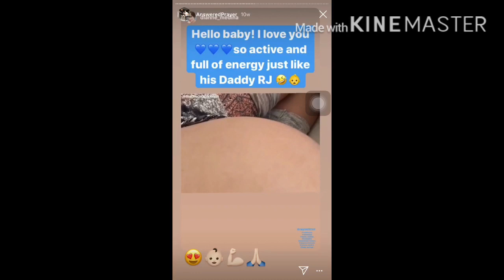Dianne Medina-Cruz || Journey of Giving Birth || Cesarean Section